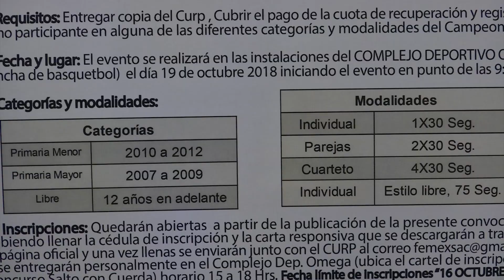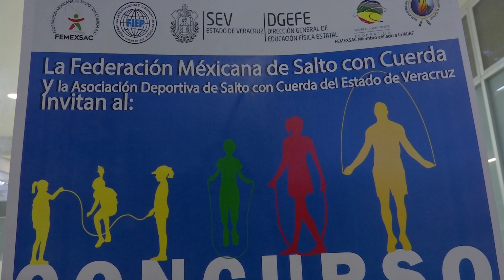Salto con cuerda en el Complejo Omega de Xalapa.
El presidente de la federación mexicana de salto con cuerda  Giovanni Hernández con sede en esta Ciudad confía en que se tenga una gran participación en el primer concurso estatal de la disciplina que se realizara en el Complejo Omega de Xalapa